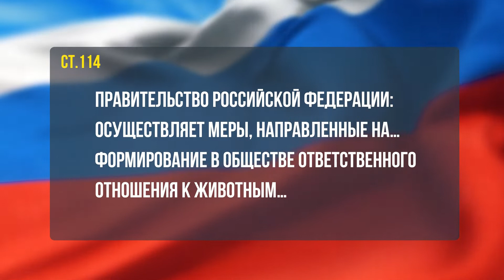Поправки в Конституцию: защита животных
Как часто мы называем животных братьями нашими меньшими, но ведем себя не как добрые родственники. В России не хватает приютов и пунктов временного содержания животных. Пока эта работа держится больше на доброй воле зоозащитников – тех самых людей, кому чужое горе, как свое.
Готово ли наше общество признать это как проблему? А власть – официально заявить, что это и ее задача тоже? Готова, раз в Конституцию предложено внести такую поправку.

Правительство Российской Федерации: осуществляет меры, направленные на… формирование в обществе ответственного отношения к животным…
Ст. 114

Это значит, что мы признались самим себе в том, что нам не хватает человечности.
Можно ли исправить это одной лишь поправкой? Наверное, нет. Но раз она появилась, значит, мы все делаем верно.
Пусть наша Конституция будет о главном, о настоящем, о вечном. Пусть она будет про добро. Такой Конституцией можно гордиться.